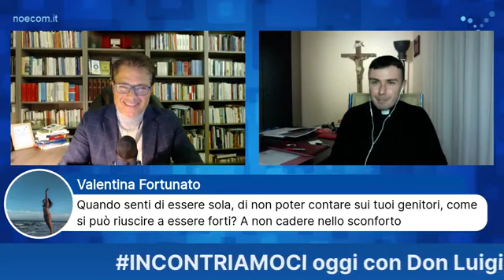Don Luigi Maria Epicoco - Come attraversare i passaggi difficili della vita